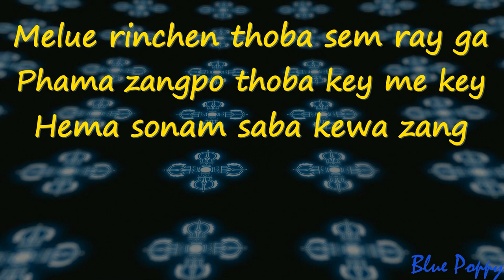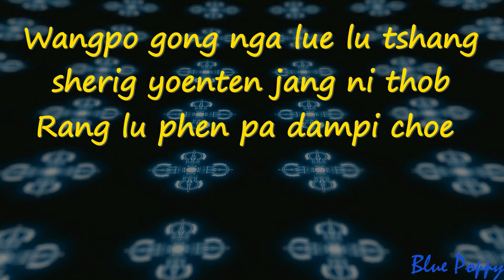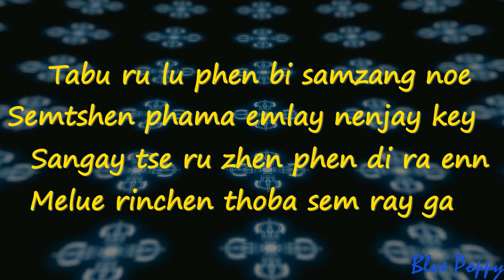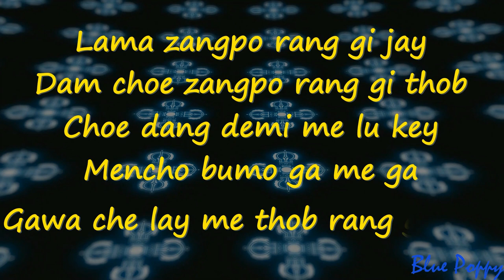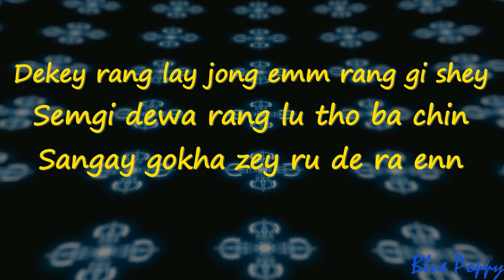Melue Rinchen || Tshering Yangdon (Pinky) || Lyrics Video|| New Bhutanese Song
Song : Milue Rinchen
Vocalist : Tshering Yangdon (Pinky)
Composer: Karma Phuntsho
Lyric:- Sonam Tenzin
Mix & Mastering : ​Lojig Studio

© If any producer or label has an issue with this song or picture, please get in contact with us, we will remove it immediately.